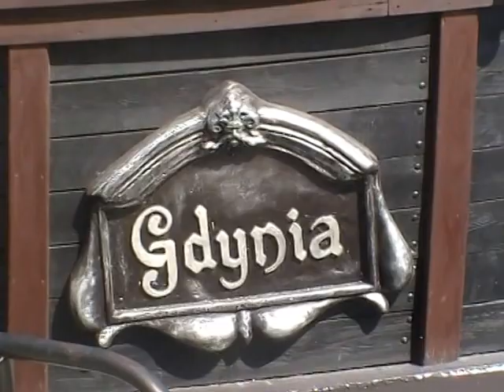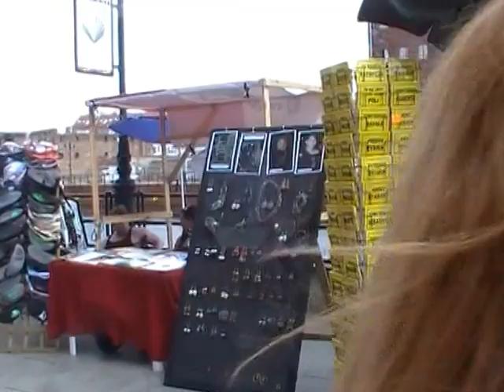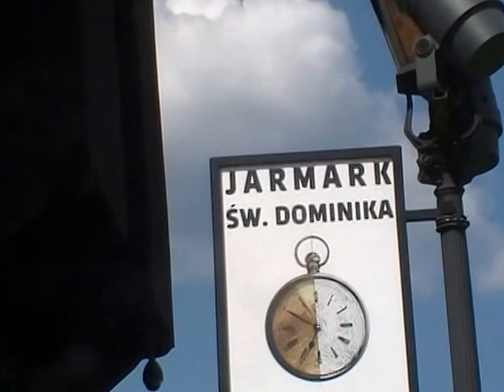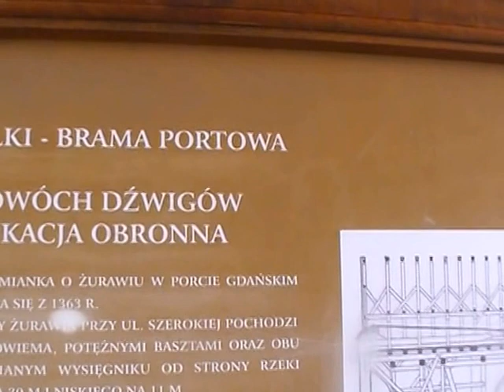10 Jarmark Dominikański w Gdańsku cz. pierwsza 30- 07- 2014 r.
Jarmark św. Dominika jest największą imprezą plenerową o charakterze handlowo-rozrywkowym w Polsce i jedną z największych w Europie. Tradycja jarmarku sięga trzynastego wieku,kiedy to gdański klasztor ojców Dominikanów otrzymał od ówczesnego papieża Aleksandra czwartego przywilej udzielania odpustu w dniu święta ich założyciela.